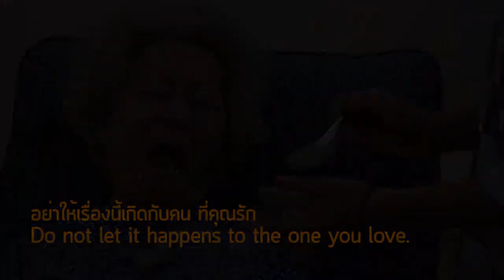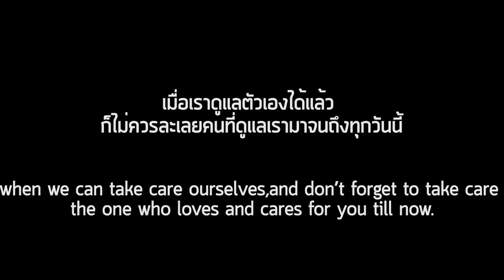Ãnãk Vèã Jãné CA Lmãn Cãnã PÉR Aèck 2015 16876 Ãstã Live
ãstã Lmãn Cãnã PÉR Aèck September 26 2015